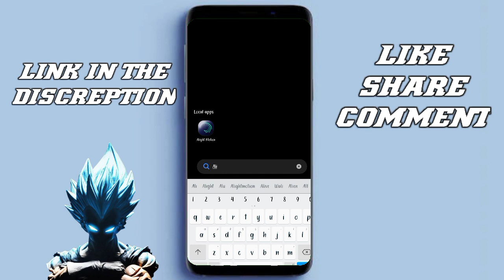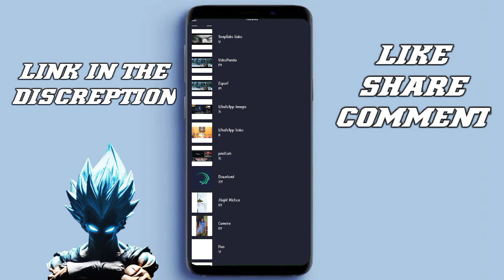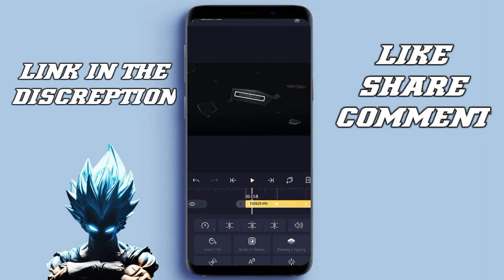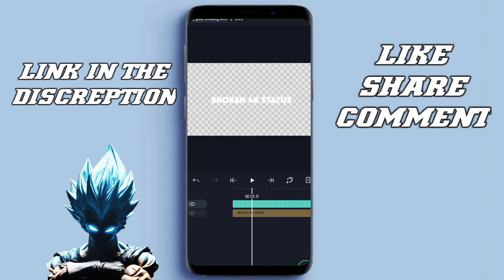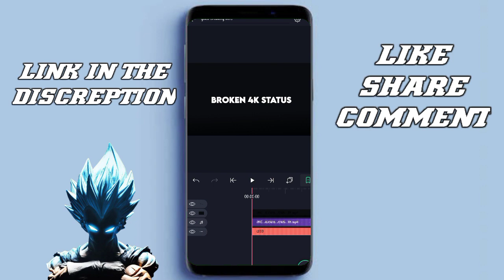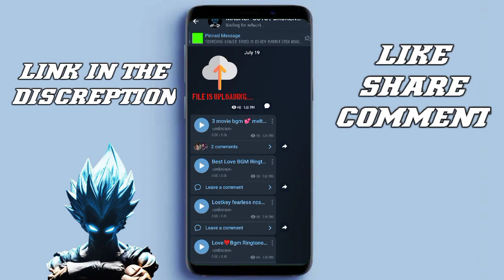glass breaking intro in 5 minutes | tech master | support pannuga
glass breaking intro and xml file link.